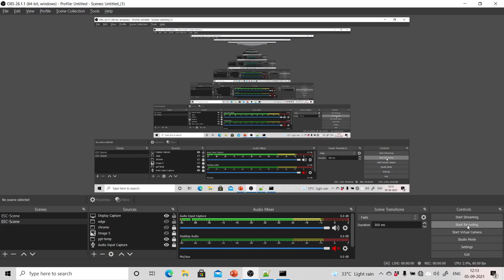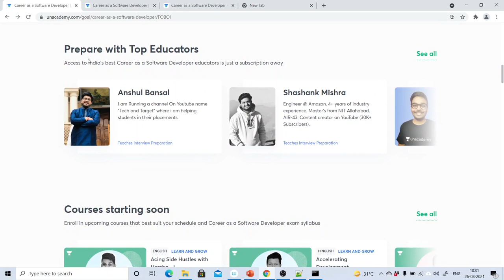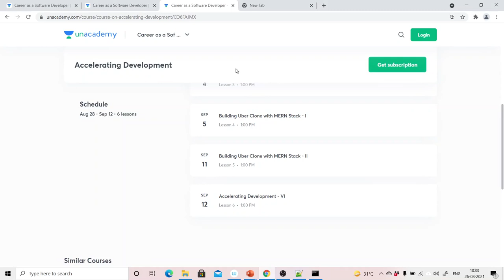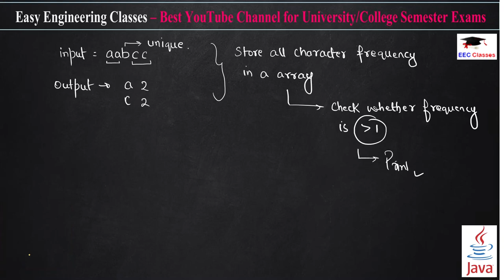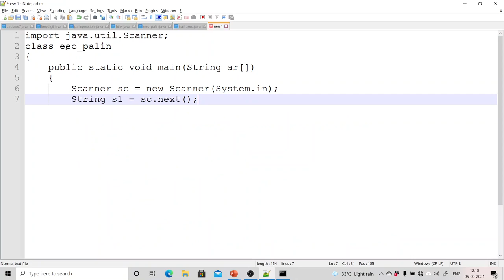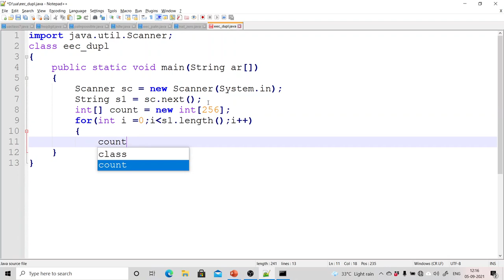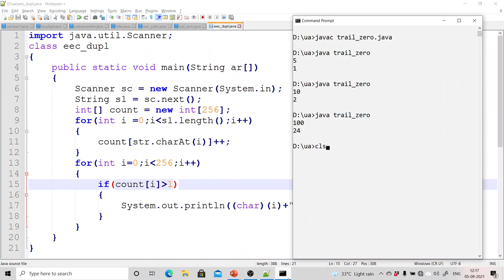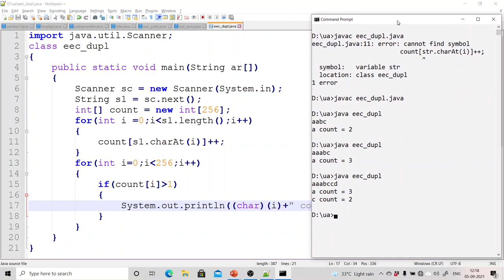JAVA Program to Print All Duplicate Characters in a String - Most Asked Placement Programs